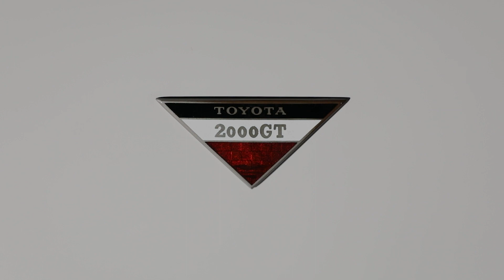トヨタ博物館 | ナイトミュージアム #2 「シルエット」編 | Toyota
閉館後のトヨタ博物館の様子をご覧いただける、”ナイトミュージアム”動画です。

#2 「シルエット」編

夜闇の中でのライティングにより、陰影やカラー、シルエットの美しさが際立つ３台を選びました。
・ドラージュ タイプ D8-120（1939年・フランス）
・メルセデス ベンツ 300SL クーペ（1955年・ドイツ）
・トヨタ 2000GT MF10型（1967年・日本）

いつもとは異なる閉館後の館内で、艶麗な姿をご覧いただけます。
副館長による特別解説もお楽しみください。

Night at the Toyota Automobile Museum
#2 Shadows, Colors, and Silhouettes

Introducing three vehicles with beautiful shadows, colors, and silhouettes from lighting in the darkness.
- Delage Type D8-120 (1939, France）
- Mercedes-Benz 300SL Coupe (1955, Germany）
- Toyota 2000GT Model MF10 (1967, Japan)
Please take a look at their elegant appearances in the museum after closing, which is different from usual.

トヨタ博物館公式YouTubeチャンネル